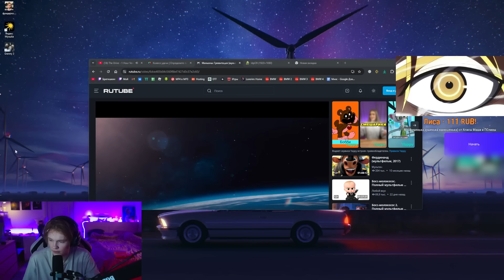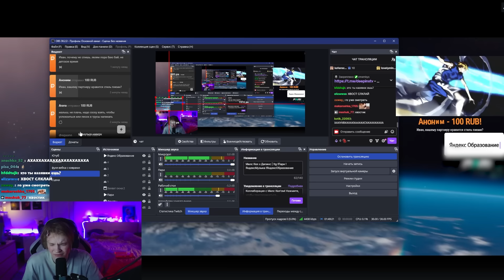ДИПИНС ДЕЛАЕТ КОСПЛЕЙ НА МЛАДЕНЦА